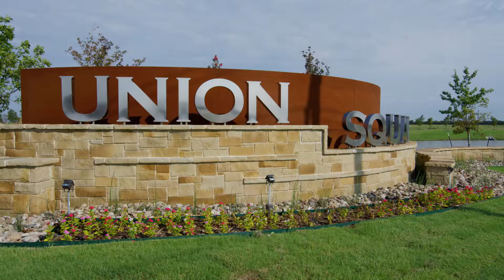New Homes in Union Square by D.R. Horton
click the link below to view more D.R. Horton homes in Dallas, TX!